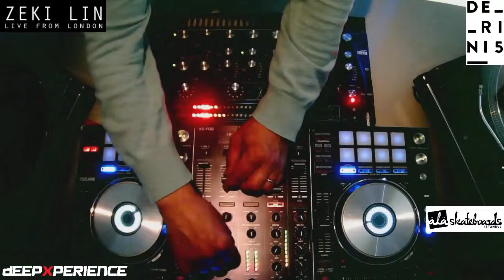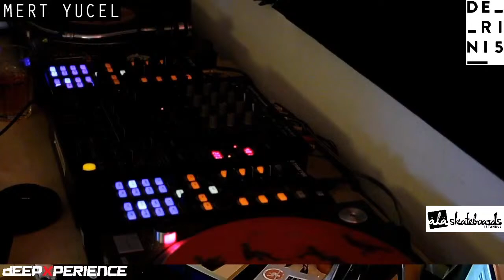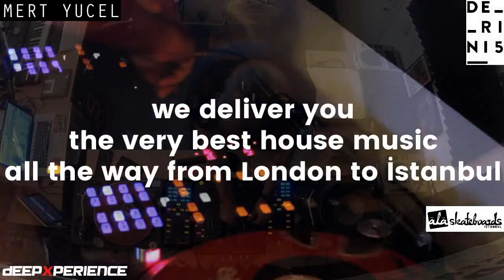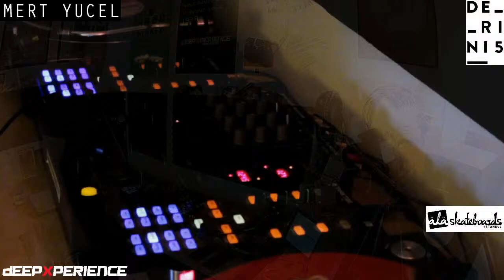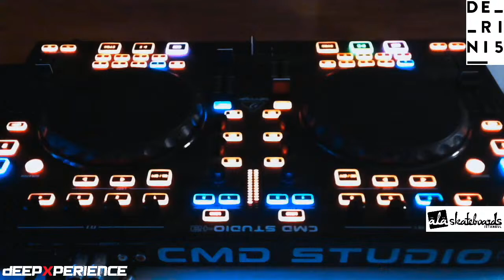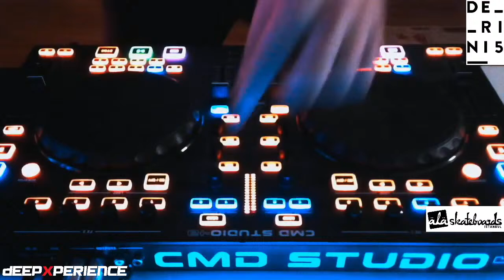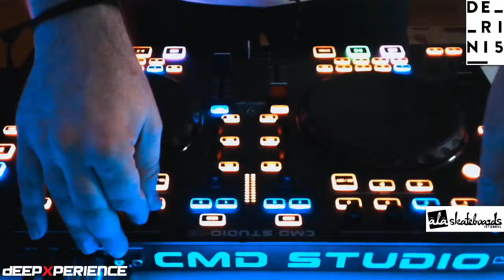MERT YUCEL / ZEKI LIN / CONCAT LIVE FROM DEEPXPERIENCE STUDIOS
22:00 ZEKI LIN
22:40 MERT YUCEL
23:20 CONCAT